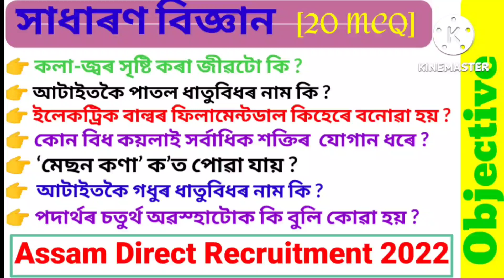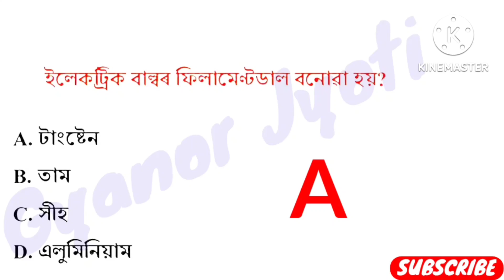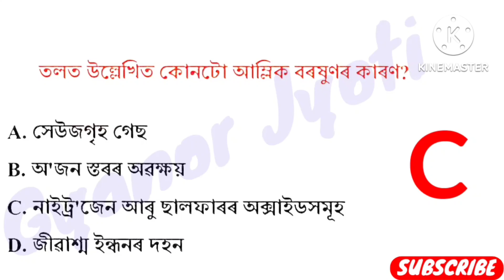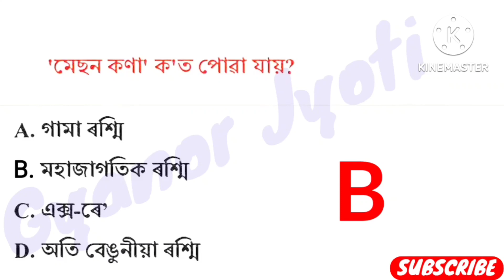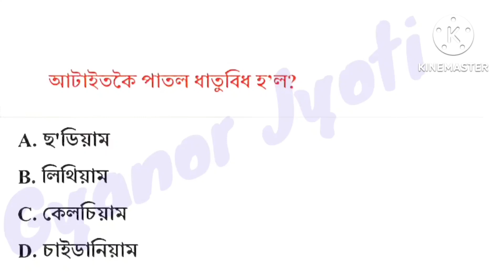Assam Direct Recruitment Grade- III and IV Exam Science MCQ || General Science Important (20 MCQ)